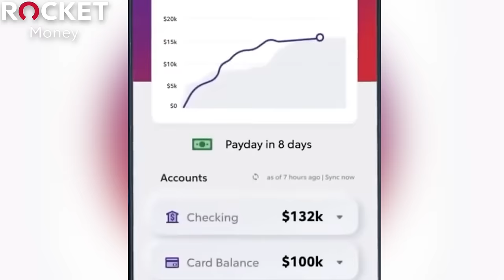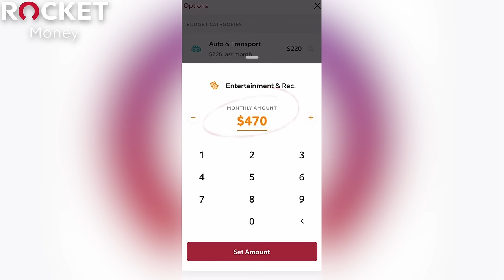HAZBIN HOTEL REACTION!! Hazbin Hotel Pilot | 1x0 | The First Episode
FINALLY WATCHING This Amazing Series!! & use CODE rejectsfree for FREE Breakfast for life!
Hazbin Hotel Pilot Reaction, Recap, Commentary, Analysis, & Spoiler Review. With all the requests & hype surrounding the new A24 / Prime Video series, our journey begins where we are introduced to the animation musical comedy I'm Always Chasing Rainbows, Inside of Every Demon is a Rainbow, Alastor's Reprise, & Creds Shred where we get to meet Charlie Morningstar, Alastor, Vaggie, Angel Dust, Niffty, & MORE from Vivienne Medrano (Vivziepop). Join Greg Alba & Roxy Striar as we gear up to do reactions to Episode 1, Episode 2, Episode 3, Episode 4, Episode 5, & Episode 6!
NOTE FOR YOUTUBE: All Footage Featured From "Hazbin Hotel" Is From A FICTIONAL Animated Series. any & all references to violence or "mature content" is not real!

0:00 Leave A Like!
1:35 Hazbin Hotel Pilot Reaction
25:59 Hello Fresh!
27:35 Rocket Money!
29:17 Hazbin Hotel Review

Head Editor:  Greg Alba